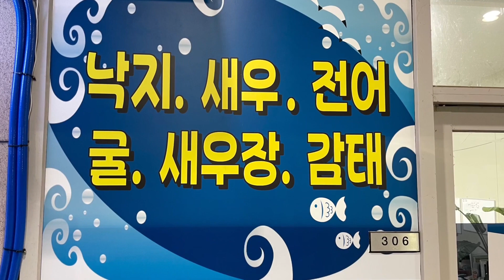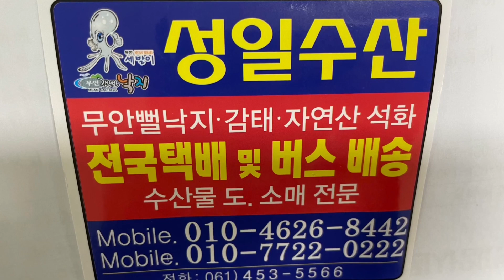세발낙지 젓가락에 꿰어먹기.. 대단합니다